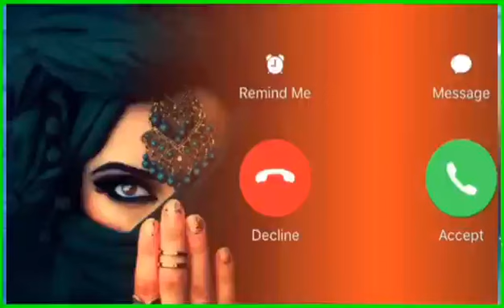Vivo phone message tone. vivo ringtone || vivo trending ringtone.